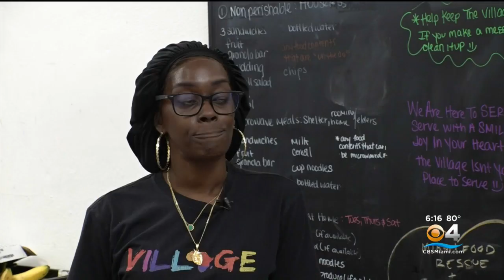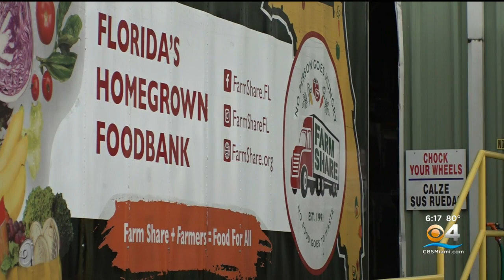Food banks and pantries prep for Christmas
CBS4 looks at how local food banks and pantries are preparing to feed the hungry this Christmas.